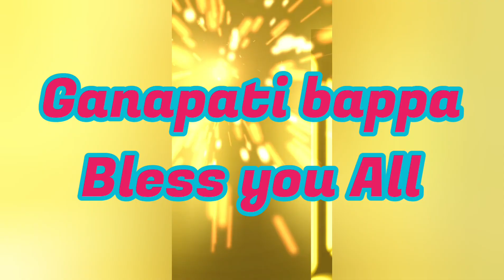आज से सबका किस्मत बदल जाएगा तो आप भी एक बार देख लीजिये last तक | Comment मै जरूर लिखना क्या मिला